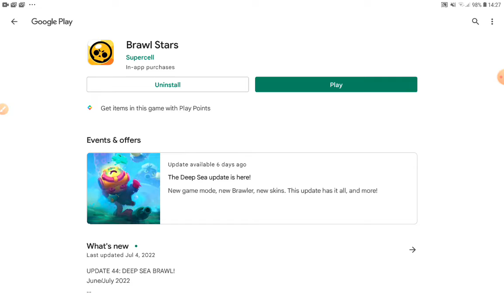Dass neue update,mini opening